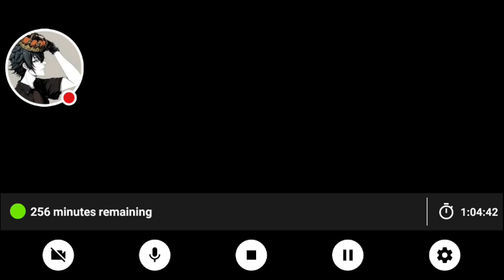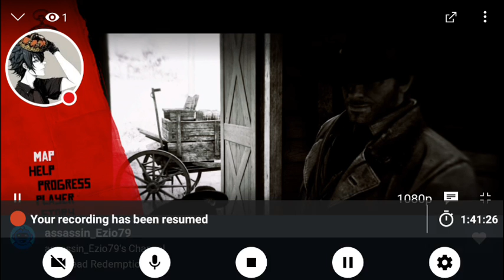Red Redemption 2 chapter 2